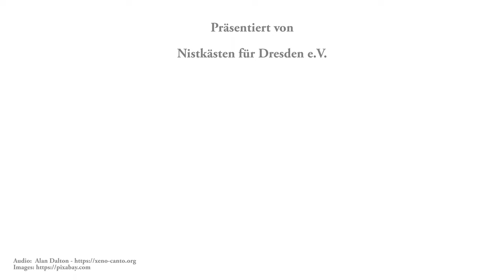Vogelstimmen: Der Schwarzspecht - Black woodpecker - Dryocopus martius (4k)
Nistkästen für Dresden e.V. präsentiert:

Vogelstimmen: Der Schwarzspecht - Black woodpecker - Dryocopus martius

Informationen
Der Schwarzspecht ist ein ganzjährig anzutreffender Vogel. Man hört ihn eher durch seine kräftigen Schläge an alten Bäumen, als an seinem dezenten Gesang. Männchen und Weibchen bauen gemeinsam Höhlen in Stämmen älterer Baumbestände und legen damit den Grundstück für jahrelang genutzte Bruthöhlen, die im Folgenden auch von anderen Arten genutzt werden. Sein auffälligstes Merkmal ist seine feuerrote Haube auf dem Kopf.

GRÖßE:              40 - 47 CM
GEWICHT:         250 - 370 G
SPANNWEITE:  ? CM
NAHRUNG:        Insekten, Larven

Empfohlene Artikel
Welcher Gartenvogel ist das?
Vogelbestimmung für Kinder
Olympus Fernglas
Kylietech Fernglas 12x42

Kuscheltier Wild Republic "Blaumeise"
Kuscheltier Wild Republic "Haussperling"
Kuscheltier Wild Republic "Rotkehlchen"